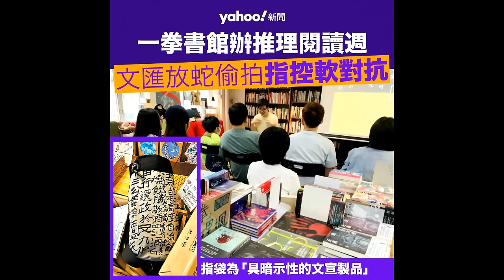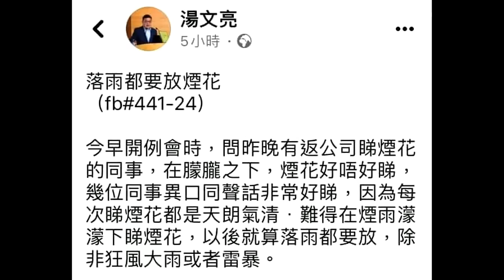啤梨頻道 20240507 P1 香港治安警號響：五大漢持械行劫尖沙咀珠寶店！女子光天化日街頭被挾上車/文匯報放蛇抹黑書店反中亂港？